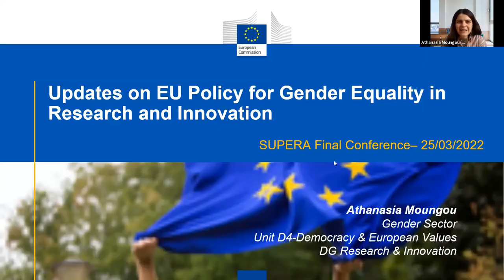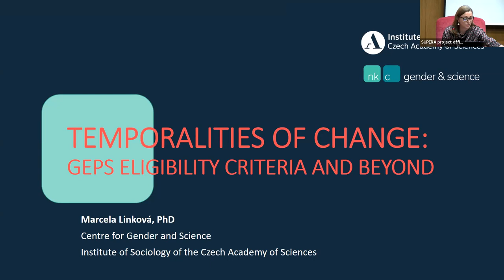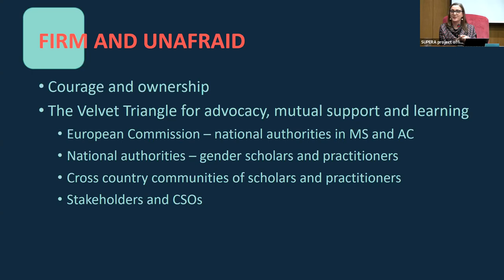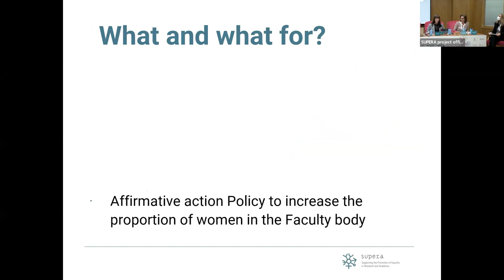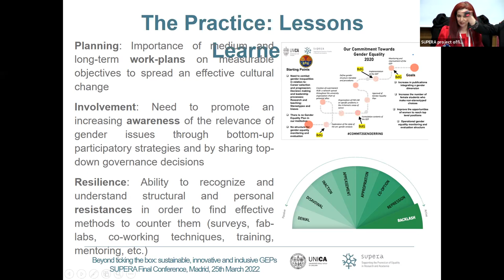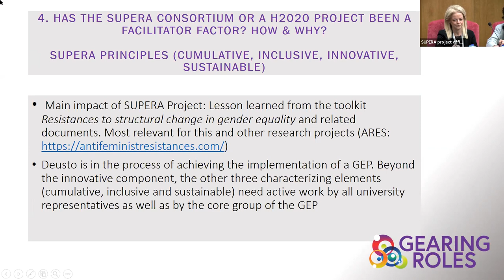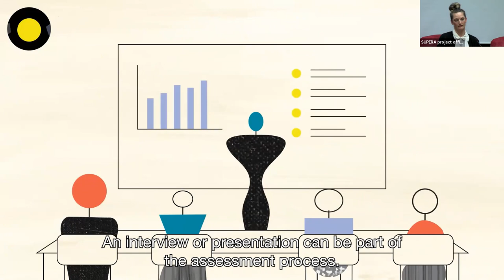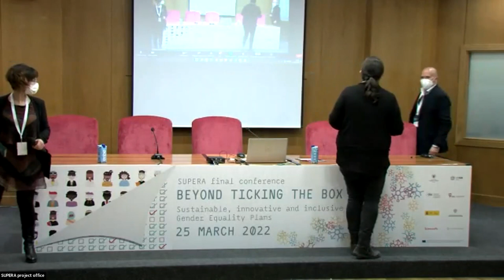Beyond ticking the box: SUPERA Final conference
The video reports the full recording of the SUPERA Final conference, that took place in Madrid and online on March, the 25th 2022.